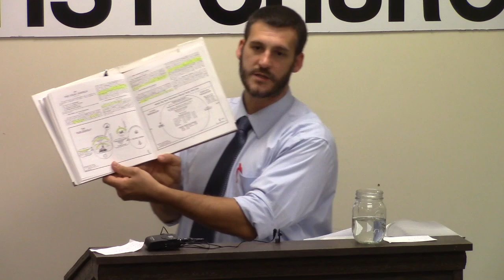False Prophets - Darby, Scofield, & Larkin - Antichrist Politics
The Wolf Pack - Dispensational Deceptions False Prophets John Nelson Darby, Cyrus Ingerson Scofield, Clarence Larkin